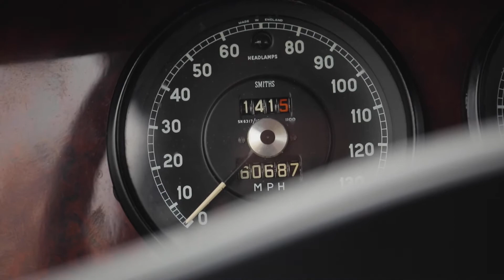1961 Jaguar 3.8 Mk2 Manual/ Overdrive. (LHD)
Much loved and admired 60s family sports saloon